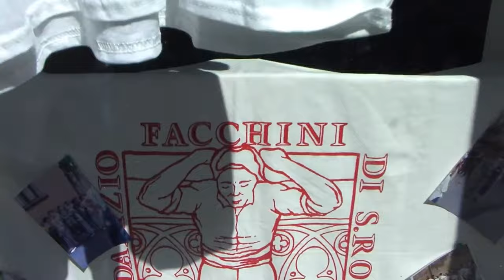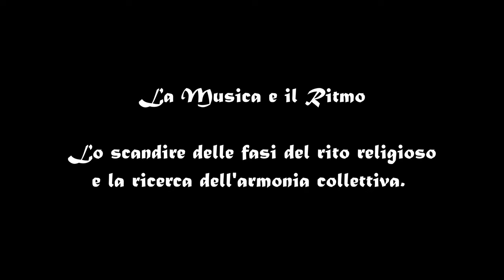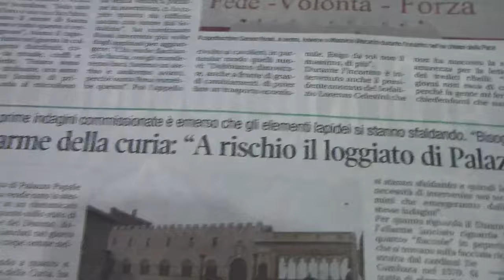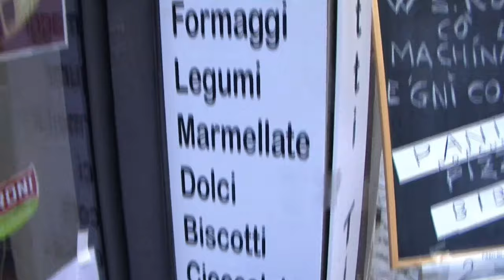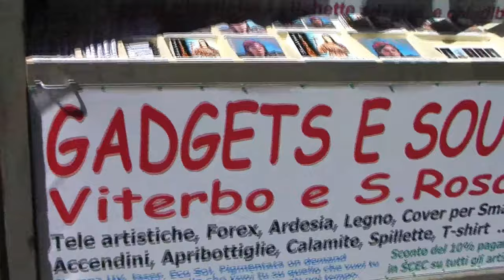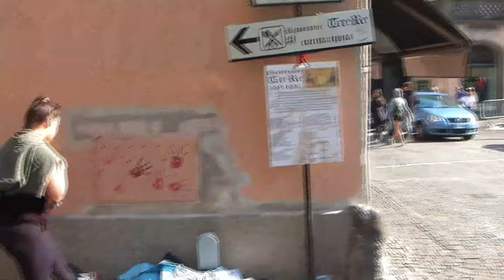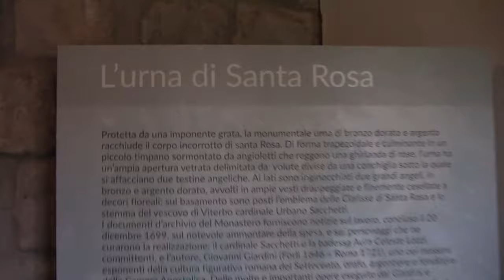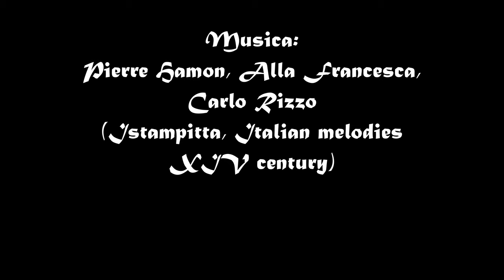"In attesa della Gloria" di Roberto Cipriani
"Il trasporto della Macchina di santa Rosa diventa un documentario grazie a Roberto Cipriani. Il girato, della durata di 27 minuti, è stato presentato ieri pomeriggio all'ex chiesa della Pace, luogo simbolo per i facchini che li svolgono che prove di portata. A presentarlo il presidente del Sodalizio, Massimo Mecarini, il sociologo Francesco Mattioli e i professori Francesca Guarino dell'Università di Bologna e Perla Elias Nemer, Università di Roma Tre.
Nel documentario, Cipriani racconta la giornata del 3 settembre, partendo ovviamente dall'inizio, a notte fonda, quando giovani e meno giovani si accampano nelle vie e nelle piazze per accaparrarsi un posto in prima fila dal quale assistere al trasporto. Vengono ripresi dall'alto e dal basso, poi si prosegue con un giro di buon mattino per i bar, mentre la città si prepara alla festa. Un'altra ricognizione per le piazze dove gli spettatori bivaccano, le riprese del giro delle sette chiese e poi quelle del corteo. Ora per ora, Viterbo si accinge ad assaporare il clima euforico del passaggio (l'ultimo) di Gloria. E, infatti, le scene culminano nel trasporto della Macchina in tutta la sua bellezza, condite dai video di due ali di folla lungo tutto il percorso.
"Cipriani - ha spiegato Mattioli - ha voluto non solo entrare nello spirito ma proprio nella realizzazione di un documentario che non è il solito documentario che siamo abituati a vedere. Da quando il Sodalizio ha preso in mano la valorizzazione del trasporto e santa
Rosa è entrata nelle grazie dell'Unesco, l'interesse per questo evento è stato montato ampiamente a livello nazionale e internazionale, generando attenzione tra cineasti e fotografi. L'opera ha una funzione specifica di stimolare l'attenzione, l'empatia dell'osservatore viterbese ma, soprattutto, di coloro che l'evento lo conoscevano poco. Il trasporto meriterebbe molta più attenzione,
molta più di tanti altri eventi simili ormai scaduti in mero spettacolo, addirittura sportivo".
Roberto Cipriani è uno dei maggiori studiosi europei e internazionali di religiosità popolari ed ha affiancato ai suoi studi sociologici, che lo hanno portato scrivere manuale di sociologia della religione, una visone etno-antropologica delle manifestazioni popolari di fede che vengono accompagnati da una serie di ritualità come, appunto, il trasporto della Macchina santa Rosa. "Il suo approccio - continua Mattioli - è di tipo scientifico ed introduce fortemente lo strumento audiovisivo
nella sua ricerca. Quando si utilizza questo strumento, in genere, ci sono grossi problemi metodologici, quindi il prodotto finale va sempre valutato con attenzione, perché da un lato le immagini e l'interpretazione caricano lo studioso di ispirazioni emotive e atteggiamenti attenti anche alla dimensione più espressiva, d'altra parte c'è la necessità di stare un passo indietro a vedere cose che il pubblico viterbese da per scontate e quello di fuori non non
vede". "Che io sappia - ha concluso Mattioli -
questo è l'unico documentario di natura scientifica sul trasporto della Macchina e devo dire che credo anche non ce ne siano altri di carattere antropologico".
A dire della professoressa Guarino, invece, Cipriani utilizza un'altra semantica delle immagini e della sequenza cinematografica:
"Non è un documentario oggettivo ma neanche una di quelle memorie sotto vetro che tutti conserviamo". La docente motivando il suo giudizio: "Vediamo immagini con didascalie, 5 immagini in stock e poi un caffè, le testate dei giornali, infine l'apoteosi della giornata con il trasporto. Dettaglio dopo dettaglio, il filmato ci trasporta in questa giornata. Vediamo persone che dormono per strada, macchine che vogliono e passare non ci riescono, gente che dal pomeriggio ha le seggioline preparate, spazi chiusi che poi diventano aperti, dettagli sui minifacchini. Assaggiamo il legame tra la comunità e festa, il sentimento".
Viterbo Today 30 settembre 2023